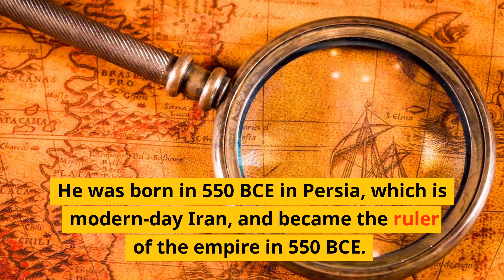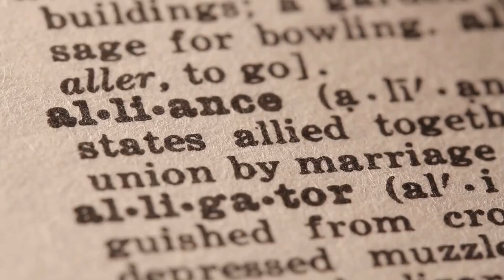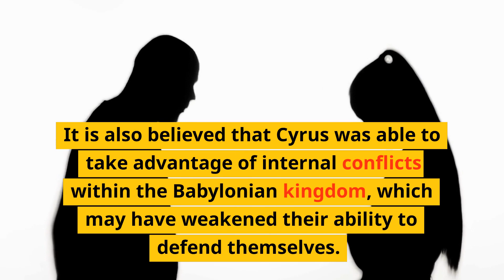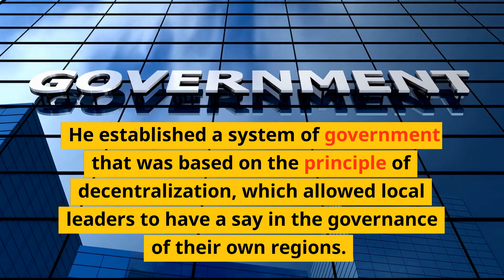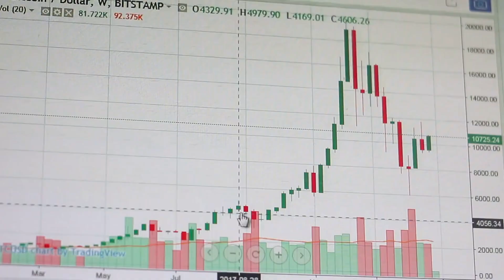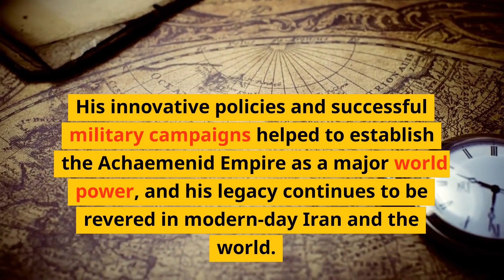The Mighty Achaemenid Empire: The Fascinating History of King Cyrus the Great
Join us as we explore the fascinating history of King Cyrus the Great and the Achaemenid Empire. This ancient civilization, which spanned much of Europe, Asia, and Africa, was one of the largest and most powerful empires in history. We'll take a look at the life and legacy of King Cyrus, his innovative policies, and his military conquests, including the famous conquest of the kingdom of Babylon. We'll also delve into the culture and society of the Achaemenid Empire, including its support for the arts and sciences and its policy of religious tolerance. Whether you're a history buff or just curious about the ancient world, you won't want to miss this exciting video!